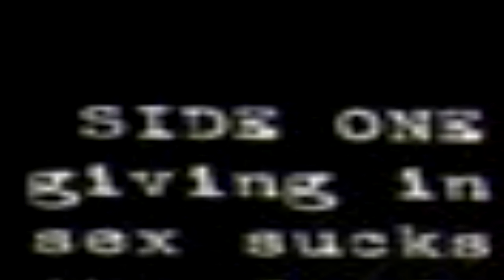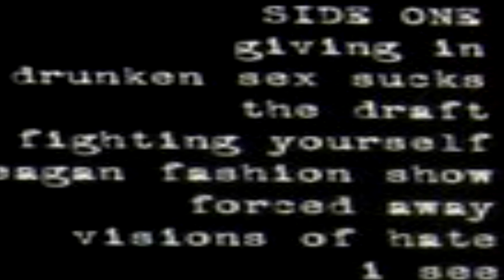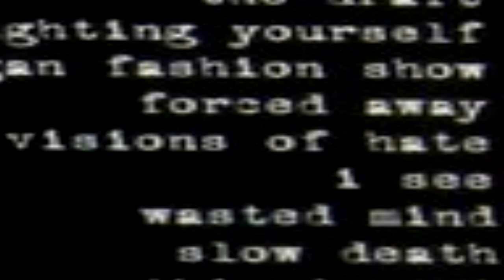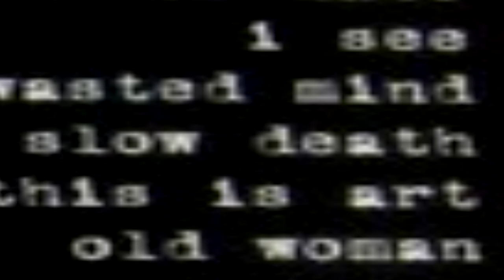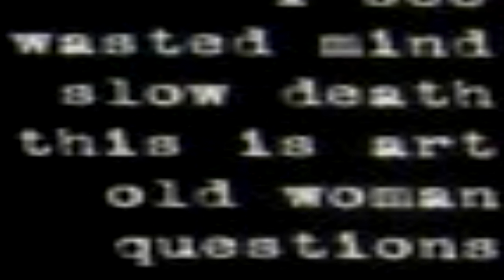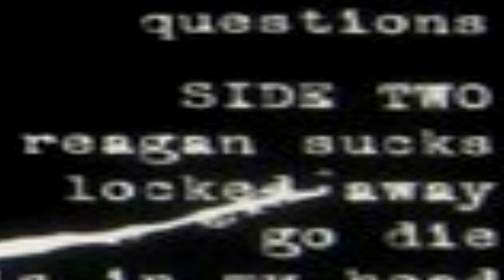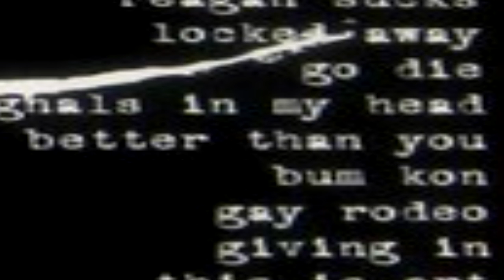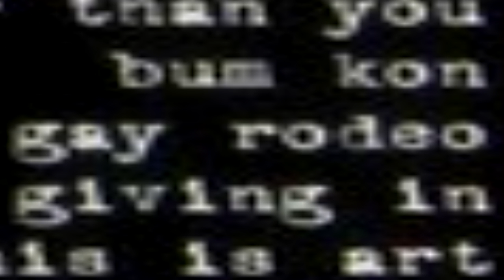Bum Kon - Drunken Sex Sucks [FULL ALBUM]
Bum Kon were a Hardcore band from Colorado. This album has five extra tracks but, they're just alternate takes of previous songs so I omitted them.

0:00 Giving In
1:37 Drunken Sex Sucks
2:21 The Draft
3:33 Fighting Yourself
4:29 Nancy Reagan Fashion Show
5:33 Forced Away
6:55 Visions Of Hate
7:42 I See
8:27 Wasted Mind
9:49 Slow Death
12:16 This Is Art
13:29 Old Woman
15:32 Questions (I'm sorry, this one cuts of because of Sony Vegas being a bitch)
16:12 Reagan Sucks
17:43 Locked Away
18:55 Go Die
19:39 Signals In My Head
20:21 Better Than You
21:05 Bum Kon (This one also cuts off)
21:21 Gay Rodeo